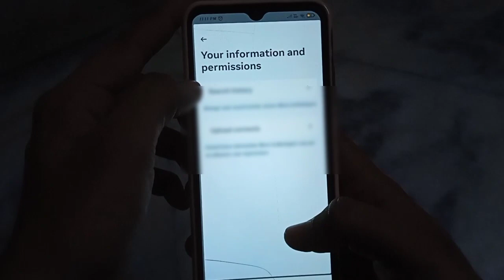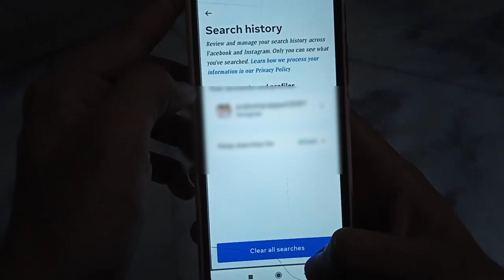instagram search history delete kare after new update!! instagram search history delete kare!!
instagram search history delete kare after new update
instagram search history delete kare
instagram search history delete karna sikhe
instagram search history delete kaise kare
how to delete instagram search history after new update
instagram search history delete 2023